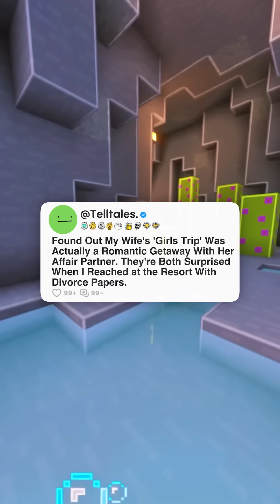Found Out My Wife's 'Girls Trip' Was Actually a Romantic Getaway With Her Affair Partner. They're...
Found Out My Wife's 'Girls Trip' Was Actually a Romantic Getaway With Her Affair Partner. They're Both Surprised When I Reached at the Resort With Divorce Papers.